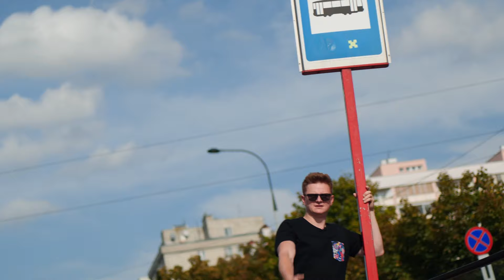STACJA WOLA już w przedsprzedaży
Ostatni etap inwestycji STACJA WOLA już w przedsprzedaży.

Osiedle Stacja Wola to wieloetapowy kompleks mieszkaniowy, zaprojektowany z myślą o codziennym komforcie jego mieszkańców.
Doskonała lokalizacja, funkcjonalne pełne zieleni wewnętrzne dziedzińce, oryginalna współczesna estetyka oraz praktyczne rozwiązania inteligentnego mieszkania to tylko niektóre z wyróżników tego projektu. Stacja Wola dzięki świetnej lokalizacji spełni oczekiwania osób, które pragną łączyć komfort życia z dostępem do wszystkich udogodnień. Na Stacji Wola, to, czego potrzebujesz jest tuż za rogiem!